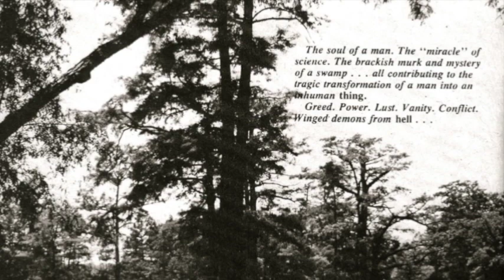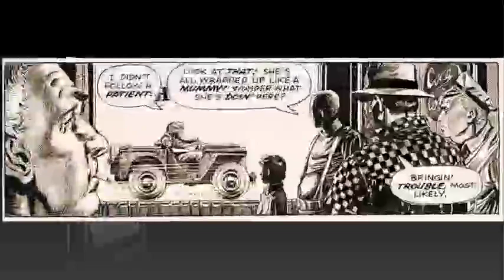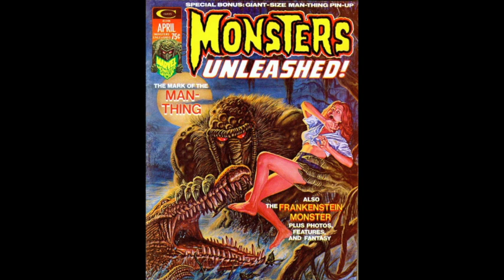Man-Thing: Faces of Fear